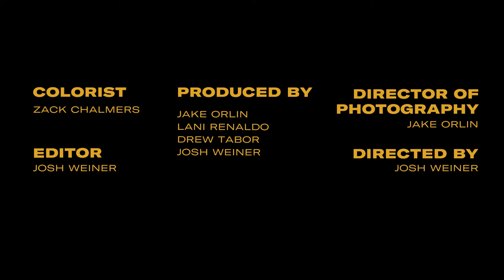Lani Renaldo - "help!" (Official Video)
Directed by Josh Weiner
Producers - Jake Orlin, Drew Tabor
Colorist -  Zach Chalmers

Lyrics: I shook hands with the devil
I sit on his couch every week
He runs my Visa and fills my scripts before I leave

I'm running over the game plan
Just smile and let the time pass
Say thank you and see you next Tuesday
Don't know how much longer I'll last

Cock a gun and reload it, can't control these impulses
I've been going through the motions, praying no one will notice
Need the blue pills to focus
Double up on my doses
Only talk about my feelings if I think you'll repost it
I'm walking through hell, keep it all time myself
Why can't anybody hear me screaming for help?

Tried to write this five times
Scribbling out little lies
Never did white lines, don't fuck with white wine
Always chasing a high
I swear I was so burnt out
Fuck all my fears and my doubts
Caught in these cycles, spinning in circles
Always looking for clout

Wish my friends were around
Wish my parents were proud
More cash in my account
Wish I could slow down
Get my music off the ground, I was lost and now I'm found
So I have to announce